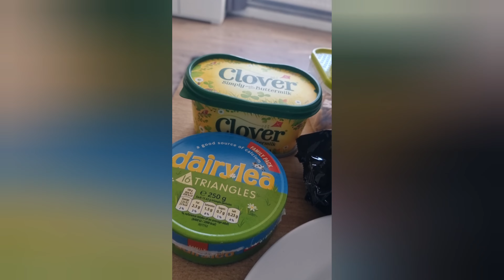This week's foods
1 more week of my intake